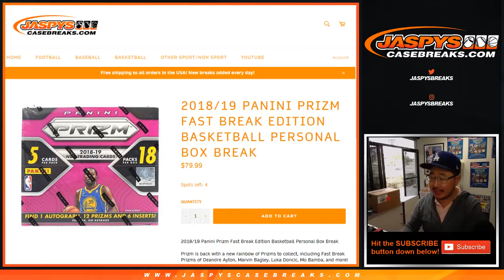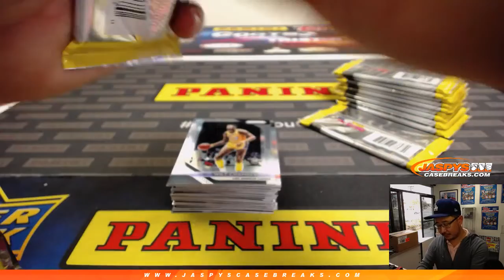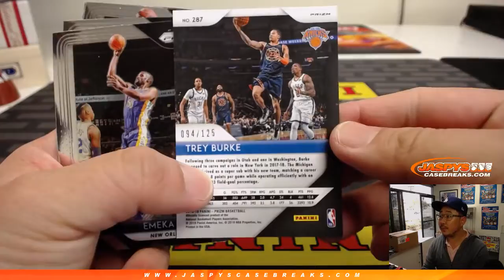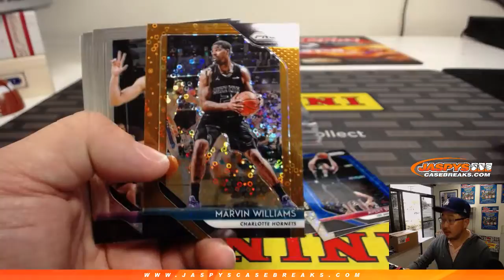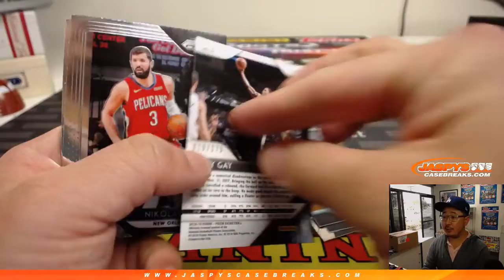Tu, 02/12/19 || 1Box PERSONAL (Alex C) #1 || 2018-19 Panini PRIZM Basketball (Fast Break)